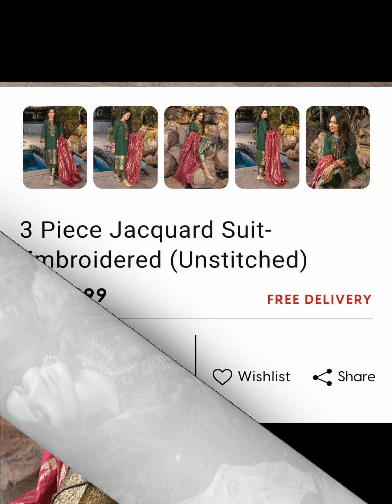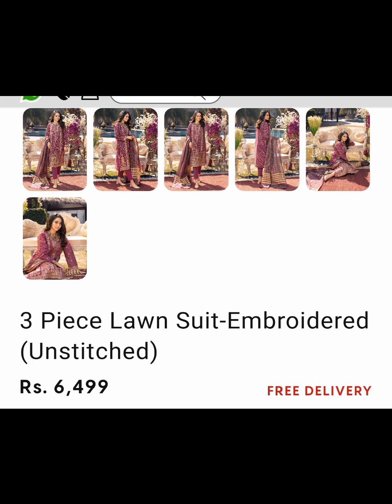limelight Eid collection 2023 ll limelight new summer collection